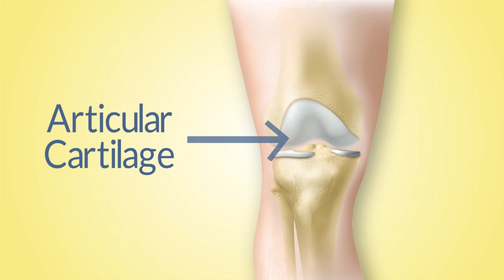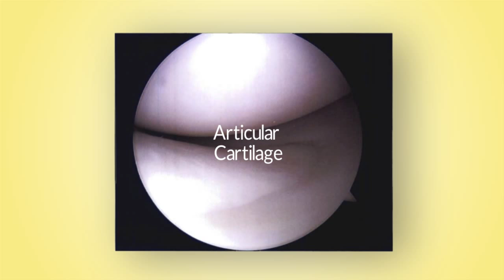ARTHRITIS OF THE KNEE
Osteoarthritis is a condition that affects us all, especially as we age. When we age, the cartilage that covers the joints in our knees wears away exposing the bone underneath.

What is arthritis of the knee and what does it look like?
Osteoarthritis is a condition, which affects us all, as we get older. It is not a disease but simply wear and tear of the joints, due to age, due to weight, due to a history of injuries, genetics and many other factors. Just as we get wrinkles on our skin as we age, are joints also show the same affects.  Some people get arthritis more quickly than others, depending on lifestyle habits and other factors.  Are joints are covered with a coating of white articular cartilage. Very smooth, very glassy. When we are young it looks prestige. However, as we get older the cartilage starts developing cracks and fishers and starts wearing thin just as the treads on our tires wear thin after we drive a long ways. When this cartilage starts wearing thin, the bone underneath becomes exposed. This causes pain. Arthritis can also cause swelling and deformity of the joints. This is a view of the inside of a 15-year-old girls knee. We see the femur bone on top, the laid bone down below and a shock observer between. The bones are covered with a smooth wide layer of cartilage. Articular cartilage, which helps the bones glide smoothly against each other. As we get older the cartilage starts to wear away, crack and fisher, as we see in this view of a 70 year old woman's knee. The bone underneath the cartilage is exposed and this causes pain and swelling. This is what arthritis is.